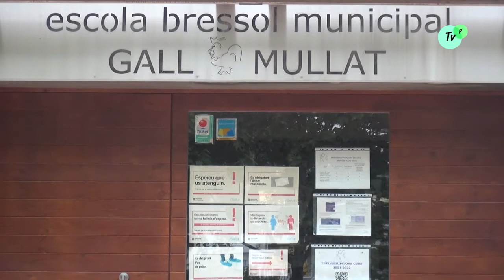Escola Bressol Municipal GALL MULLAT Piera 7 de Maig 2021 TVP